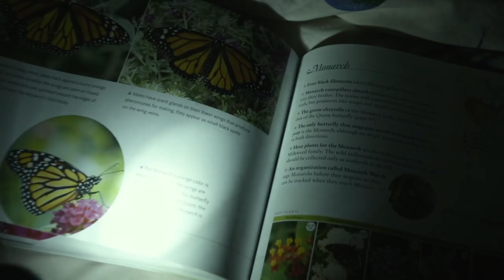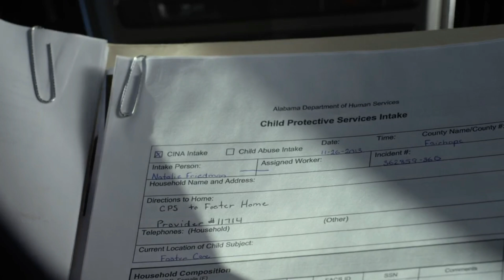Before I Wake (2016) | Movies Explained in Hindi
About Movie :- Before I Wake (2016) | Movies Explained in Hindi
In This Video A couple adopts an orphan whose dreams come true in a particularly terrifying way.

इस मूवी में हम देखते हैं एक लड़का जो रात को सोता है तो उसको डरावने सपने आते हैं | और जो भी उसके आस पास होता है वो उसके साथ जुड़ जाता है | पूरी मूवी का मज़ा 9 मिंट में लें |

Credit(s):- Director - Mike Flanagan

Writers :-  Mike Flanagan  -  Jeff Howard

Produced by :- Sam Englebardt

Stars :- Kate Bosworth - Jessie,
 Thomas Jane - Mark
Jacob Tremblay - Cody
Topher Bousquet - Canker Man